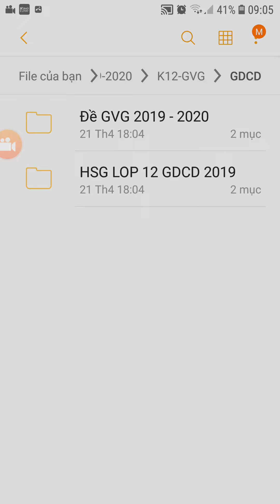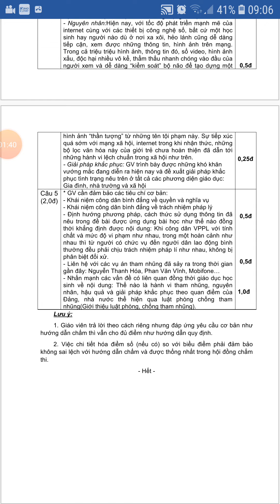đề thi giáo viên dạy giỏi Giáo dục công dân cấp 3 môn năm 2020